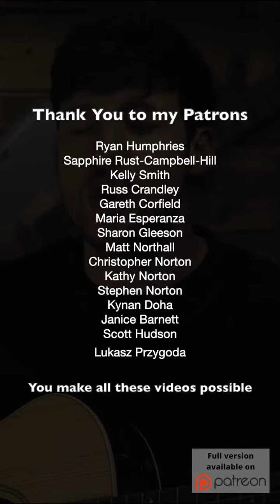Everything by @michaelbuble acoustic cover by Aaron Norton